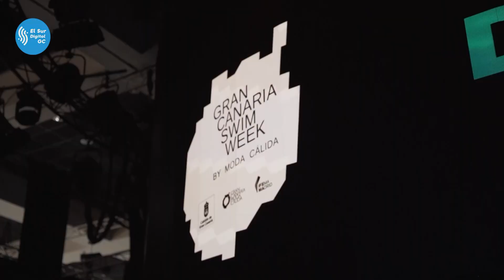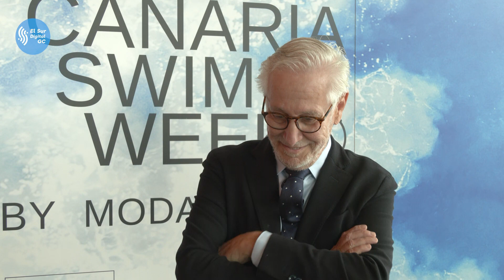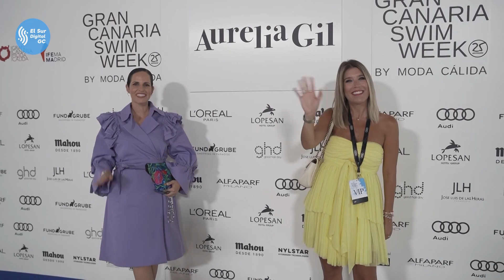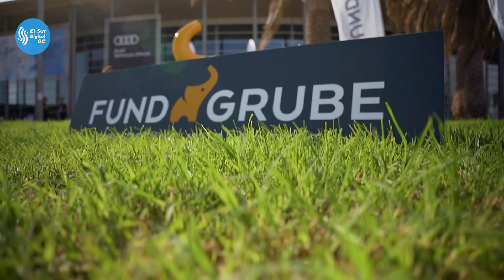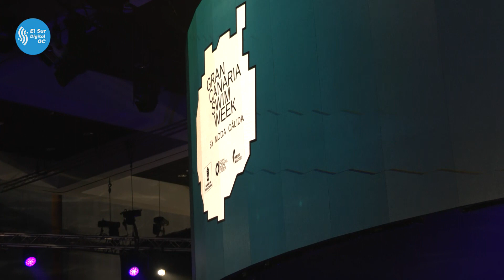Reportaje completo de la Gran Canaria Swim Week Moda Calida 25 aniversario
Te ofrecemos un extenso y completo resumen de la celebración de la Gran Canaria Swim Week Moda Cálida en su 25 aniversario este 2021.
Imágenes inéditas, declaraciones de diseñadores, modelos, artistas, cargos públicos, dirección, y del embajador de esta edición Kerem Bürsin.